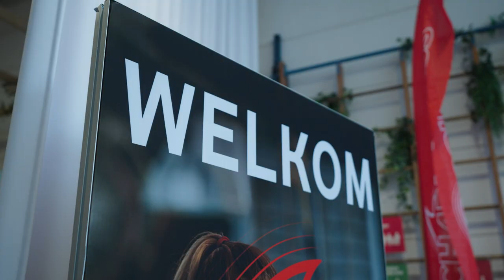Tech4Business 2023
Tech4Business 2023 - hét inspiratie- en netwerkevenement van Vodafone Business over de digitale transformatie.